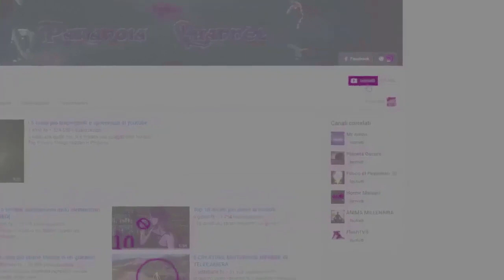VIDEO DI FANTASMI CHE NESSUNO SA SPIEGARE [INQUIETO TV]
Salve a tutti paranoici e bentornati su Paranoia Channel oggi vedremo VIDEO DI FANTAMI CHE NESSUNO SA SPIEGARE in collaborazione con INQUIETO TV

video usati:
1:Daisyreyes
4:Boy viral
5:foto